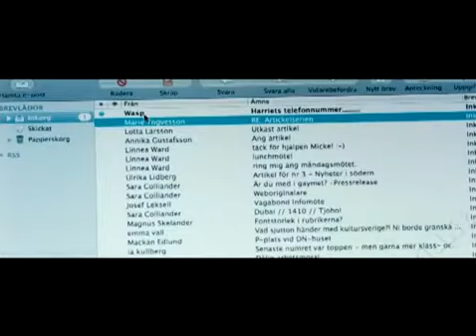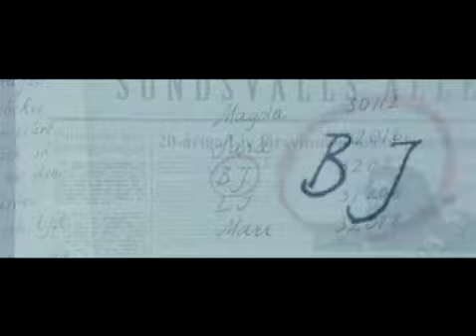uomini che odiano le donne - trailer italiano